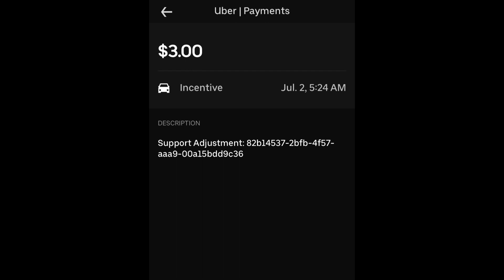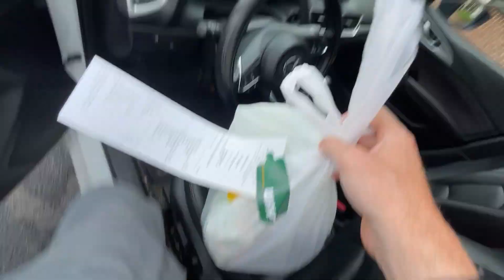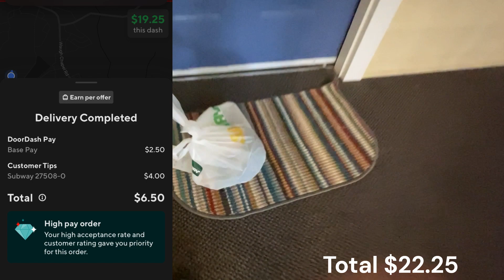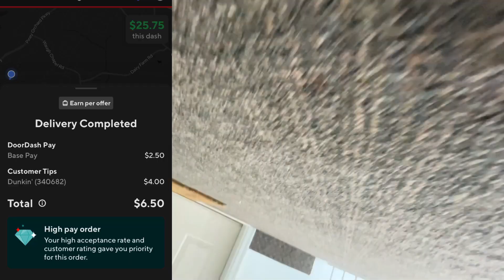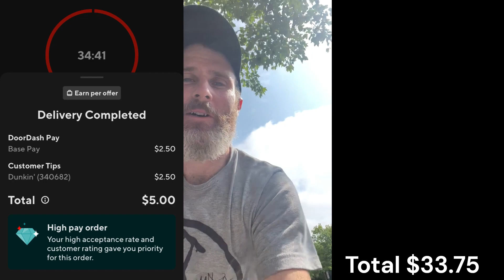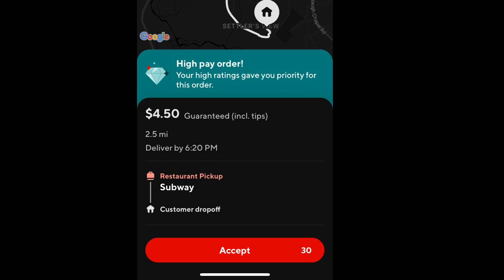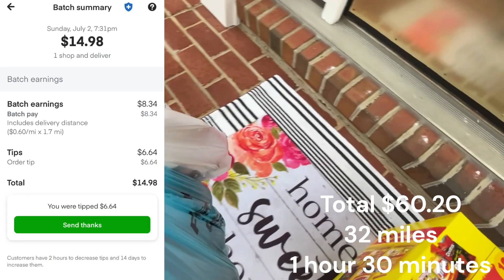I'm a TopDasher Day 3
But is it worth it?